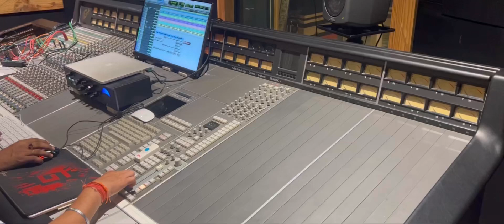Mashooq Mere | Altmash Faridi | Sunil Devbanshi | Dheeraj Kumar | Rahul Singh Rana Krishna | AMV